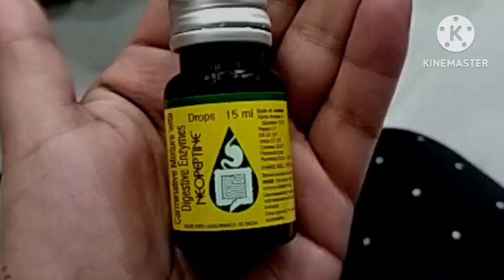Day 5|| BABY PARROT FEEDING TIME